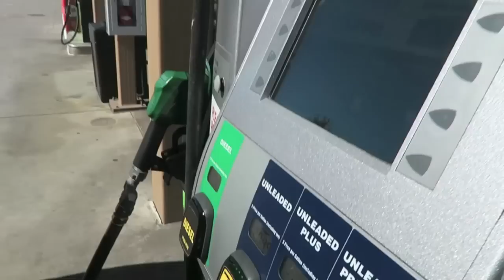Vlog: *June 6, 2016* ~Day of Shopping!~